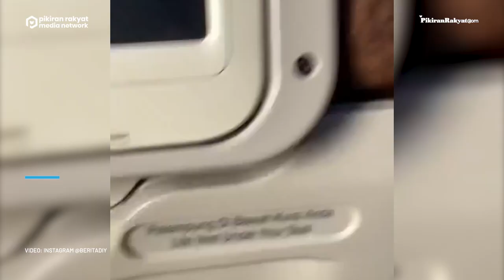Viral, Detik-detik Menegangkan di Pesawat GA 608 saat Mengalami Turbulensi Akibat Angin Kencang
Diunggah oleh akun Instagram @beritadiy pada hari selasa 31 Mei 2022, dalam video nampak terlihat suasana yang cukup menegangkan
Bahkan sesekali terdegar suara teriakan para penumpang yang histeris.
Kejadian tersebut terjadi pada tanggal 29 Mei 2022, penerbangan dari Makasar menuju Palu sekitar pukul 14.45 WITA.
Dalam keterangan unggahan disebutkan video diambil kurang lebih 5 menit setelah pesawat gagal melakukan landing, bahkan roda pesawat tiba-tiba naik lagi dan berbelok ke kanan sampai akhirnya terjadi turbulensi.
Disebutkan bahwa ternyata ada angin puting beliung sehingga pesawat mengalami turbulensi yang cukup dahsyat, beruntung dalam kejadian tersebut semua penumpang selamat.(PR)